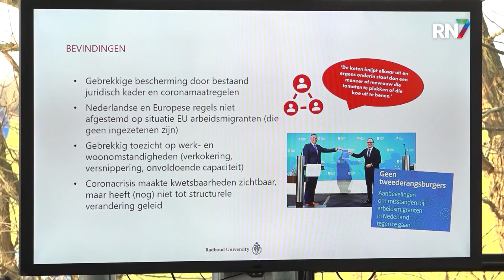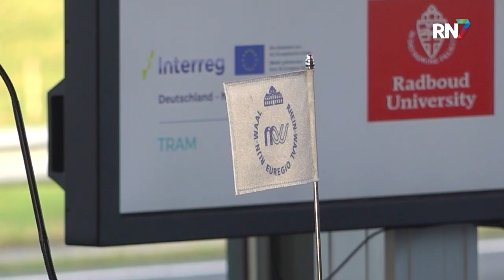Euregio op de bres voor arbeidsmigranten || RN7 REGIONIEUWS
Een aanzienlijk deel van de werknemers in de voedselproductie en landbouw bestaat uit buitenlandse arbeidsmigranten. Helaas klinken er steeds vaker negatieve geluiden over de omstandigheden waaronder zij moeten werken en leven. Dat moet anders. In de Euregio Rijn-Waal, met onder meer het Rijk van Nijmegen en het Duitse Nordrhein-Westfalen, is daarom een project opgezet om deze werkomstandigheden te verbeteren. Donderdagmiddag werd dit afgetrapt in het Euregio Forum in Kleef.